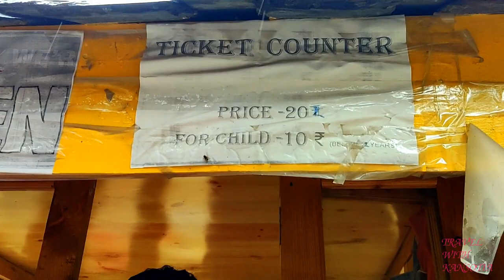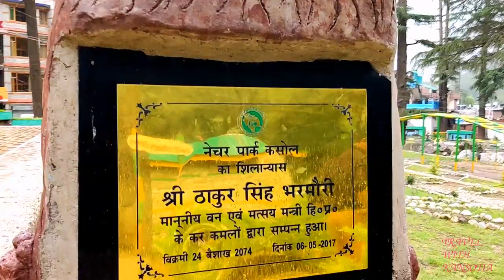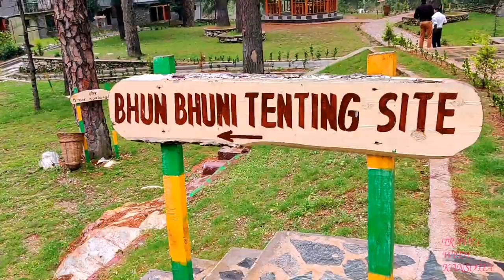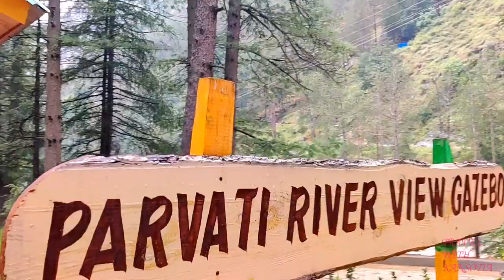KASOL HIMACHAL PRADESH,NATURE PARK,KASOL TRIP,KASOL RAVE PARTY,KASOL TOURISM,ONEPLUS7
(1).
(2).

(3).

font link:-

Shyamkansotia,shyam,kansotia,